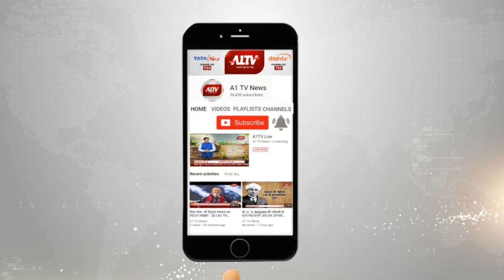रिजु झुनझुनवाला पहुंचे अजमेर, कांग्रेस कार्यकर्ताओं ने किया भव्य स्वागत